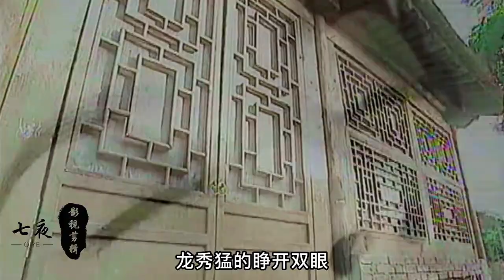易水寒使用迷魂摄魄控制龙秀，通过龙秀找出玄功合体的破绽！